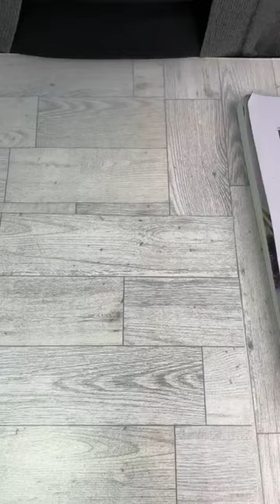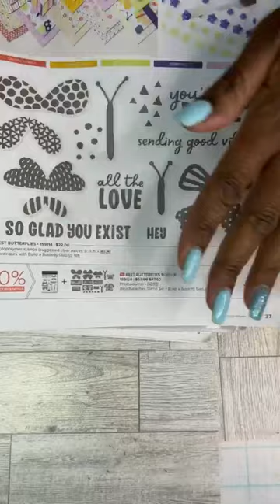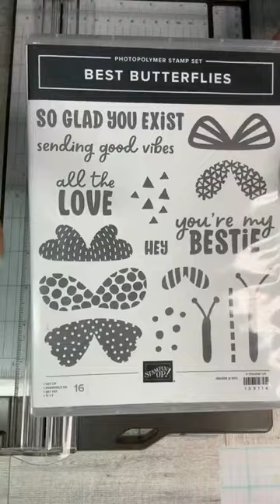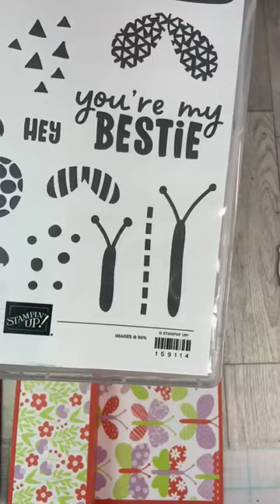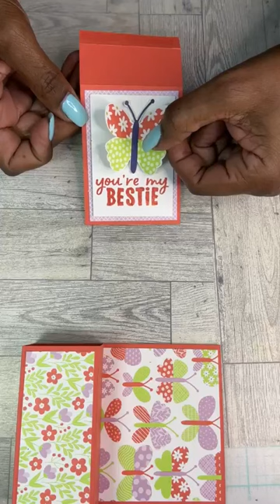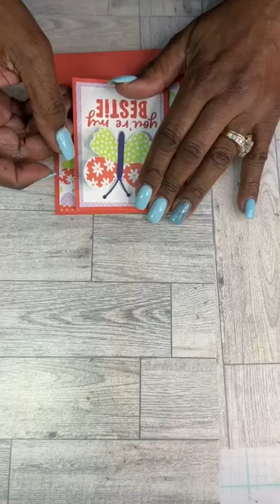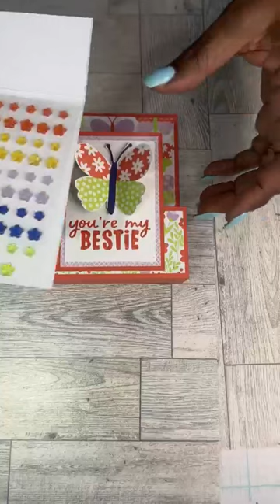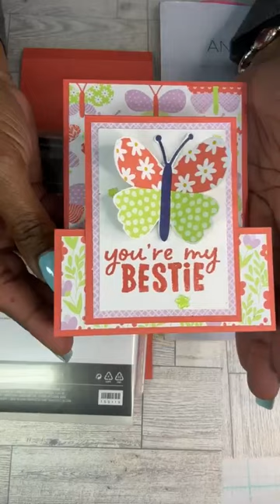Best Butterflies Fun Fold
Cute & simple fun fold card using the Best Butterflies stamp bundle #159120 by Stampin' Up. I'm also using the Fun Flowers Resin shapes #159123 and the oh so cute Butterfly Kisses Designer Series Paper #159112.
March Host Code: 6HPB4DFJ
Butterfly Blessings!
Dara Walter